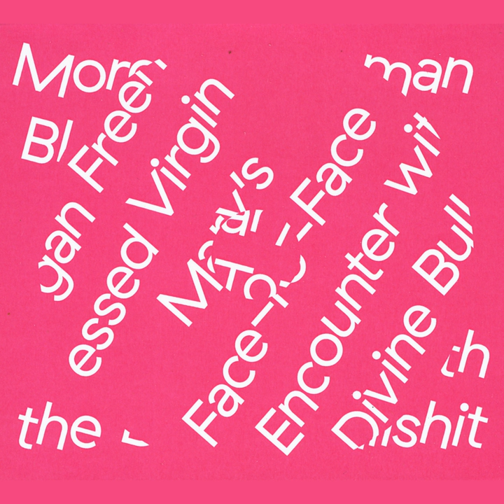A Gde Kruzhechka? Nu I Skazechka!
A Gde Kruzhechka? Nu I Skazechka! · Morgan Freeman

Blessed Virgin Mary's Face-to-Face Encounter with the Divine Bullshit